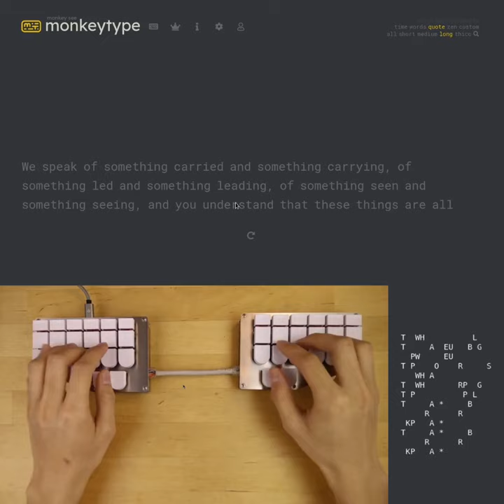263 WPM Typing Test (Stenography)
Repost, but this time in a format.